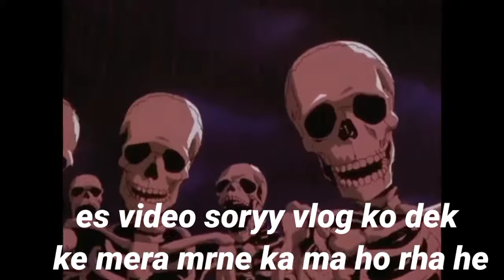MOMMY Rachna Vlogs Hot 💋 Kiss ❣️/ mommy rachna roast|❣️ Mistarkp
mommy rachna vlog
mommy rachana vlogs
mommy rachna
reels
Shorts
Santoor mom rachna hot vlog
santoor mom
mom rachna
mom rachna hot scene
santoor mom hot vlog
santoor mom hot